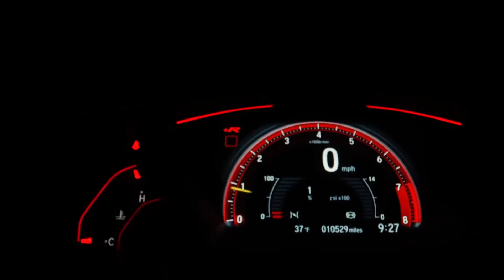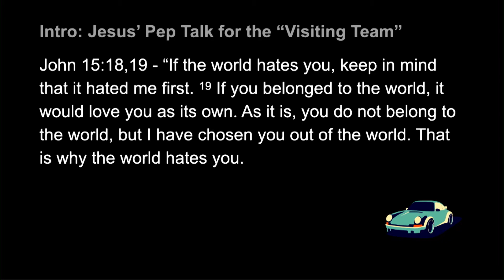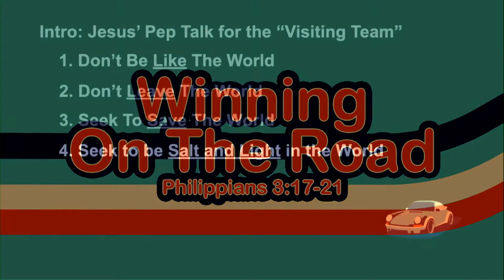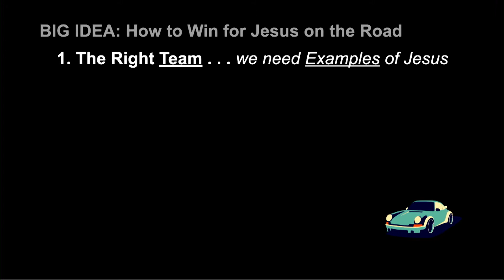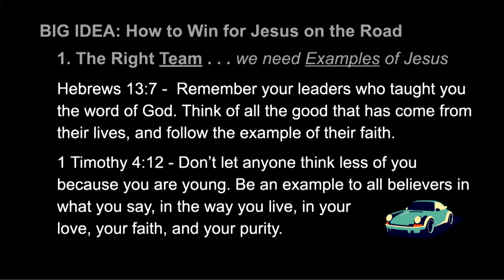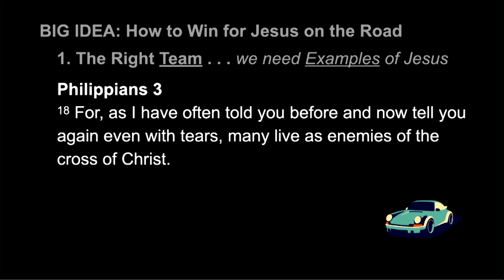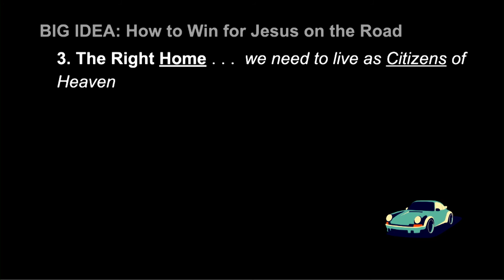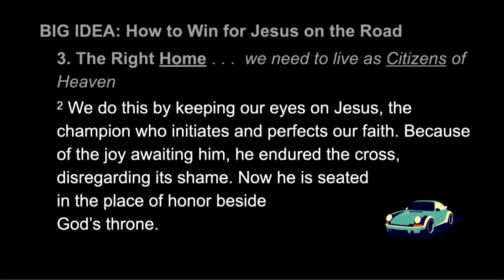Winning On the Road | Downtown Campus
08/29/21, Mark Goens, Downtown Campus, Joyride Series